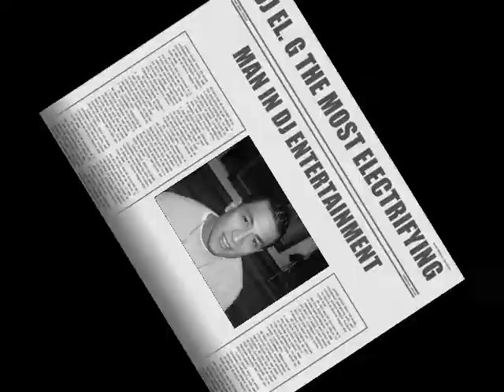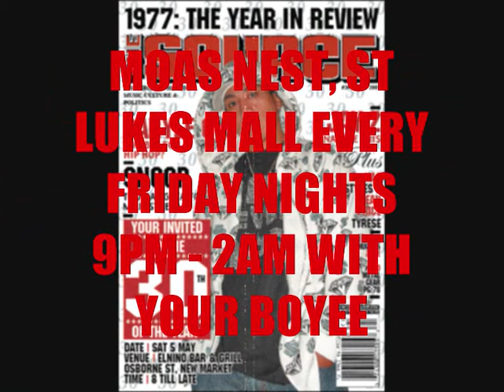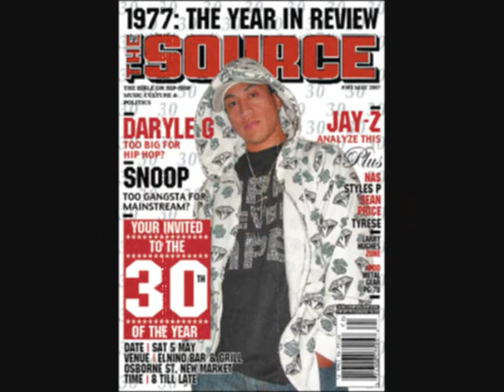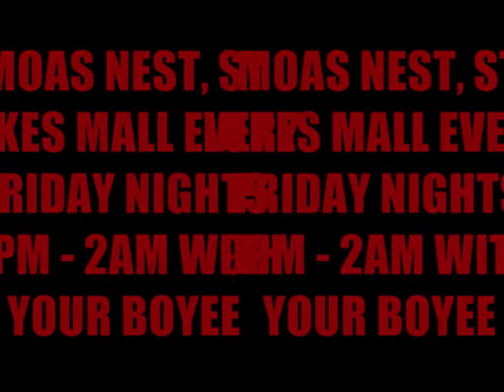DJ EL G TEASER MIX TAPE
DJ EL. G MIX TAPE WHICH PROMOTES ONE OFF HIS REGULAR SPOTS "MOA'S NEST"